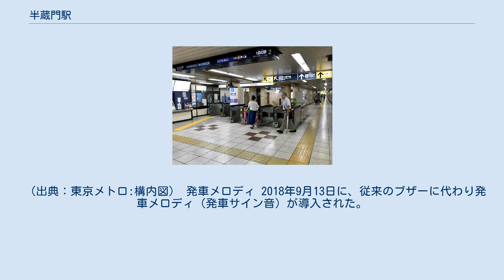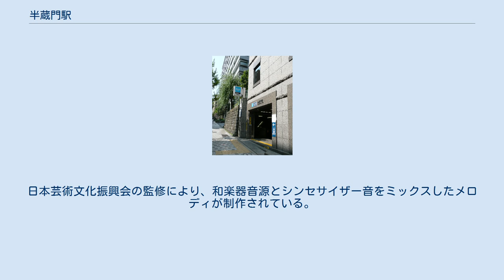半蔵門駅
半蔵門駅（はんぞうもんえき）は、東京都千代田区麹町一丁目にある、東京地下鉄（東京メトロ）半蔵門線の駅である。
駅番号はZ 05。
半蔵門線で他線との連絡のない駅は当駅のみである。
コンコースおよび改札階は地下2階、ホーム階が地下3階にそれぞれ位置し、エレベーター・エスカレーターが設置されている。
改札口は3か所あり、うち1か所はエレベーター利用の際の専用改札となっている。
ホームの駅名看板周りには、国立劇場の定式幕（緞帳（どんちょう））をイメージした緑色、柿しぶ色・黒色のデザインパネルを配置している。
半蔵門方面改札の改札内には歌舞伎の鏡獅子壁画レリーフを、改札外には半蔵門付近の地上風景をイメージした壁画レリーフを配置した。
 1989年1月26日に三越前駅まで延伸される以前は終着駅であったことから、九段下駅側に引き上げ線が設置されている。
延伸後も朝ラッシュ時に渋谷駅方面からの列車の1本が当駅で折り返す。
また、夜間にも引き上げ線に留置される車両がある（回送入庫、翌朝の当駅始発の押上行きとなる）。
 （出典：東京メトロ:構内図） 発車メロディ 2018年9月13日に、従来のブザーに代わり発車メロディ（発車サイン音）が導入された。
国立劇場の最寄り駅であることにちなみ、1番線では歌舞伎の黒御簾音楽の「てんつつ」、2番線では人形浄瑠璃文楽の「寿式三番叟」をアレンジしたものを使用している。
メロディはいずれもスイッチの制作で、編曲は福嶋尚哉が手掛けた。
日本芸術文化振興会の監修により、和楽器音源とシンセサイザー音をミックスしたメロディが制作されている。
 2020年（令和2年）度の1日平均乗降人員は54,757人であり、東京メトロ全130駅中52位。
 都営バスの最寄りバス停留所は、新宿通りにある半蔵門となる。
以下の路線バスが乗り入れ、東京都交通局（都営）により運行されている。
 4番出口付近に、千代田区地域福祉交通 風ぐるま（日立自動車交通が運行）のジロール麹町入口（半蔵門駅）停留所がある。